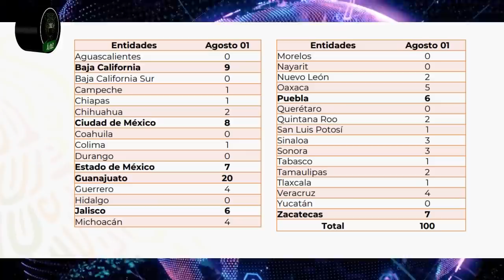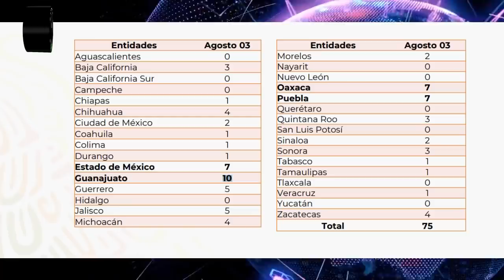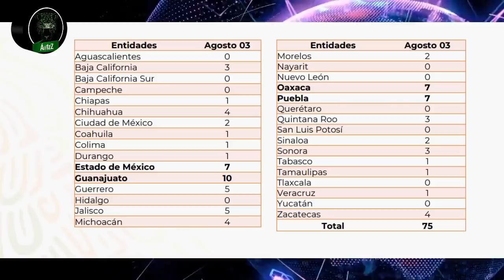Cómo está Guanajuato sin 'El Marro'